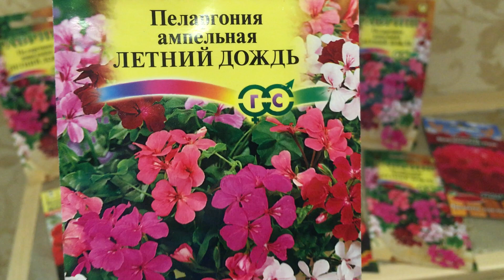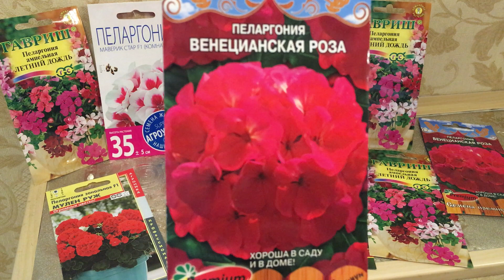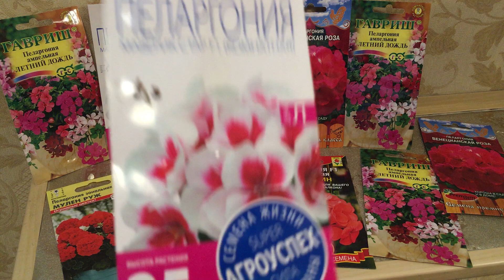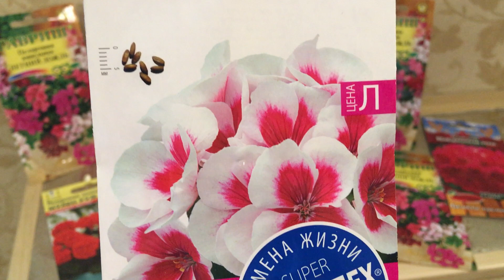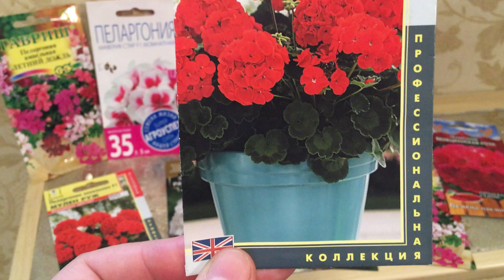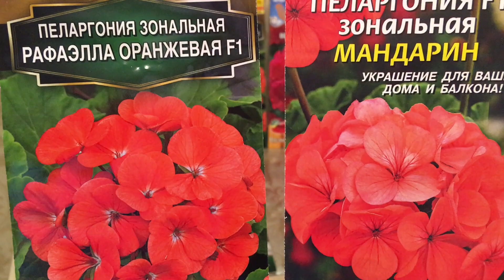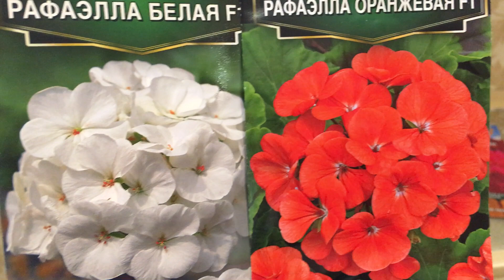Пеларгония зональная из семян. Обзор сортов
Купить семена пеларгонии и других садовых растений в нашем интернет-магазине Цветочные Мечты //flowersdreamc.ru

🟩  В этом выпуске:
00:00 Выращивание пеларгонии из семян
05:41 пеларгония ампельная Летний дождь
06:47 пеларгония Венецианская роза
08:00 пеларгония Маверик Стар
10:31 пеларгония Мулен Руж
12:45 пеларгония Рафаэлла
14:11 пеларгония Мандарин

🟧 Наш второй канал @Flowersdreamc-ru — очень короткие видео про удобрения, средства защиты растений, обзоры сортов овощей и цветов